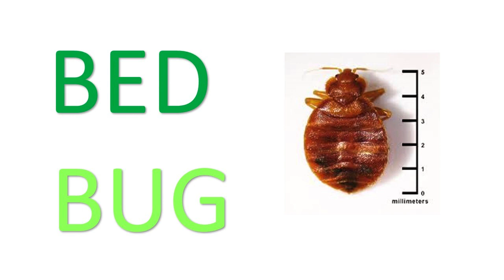Insects | part 1 | Ant, honeybee, fly | Learning Videos | Kids Learning Videos | Children Arts